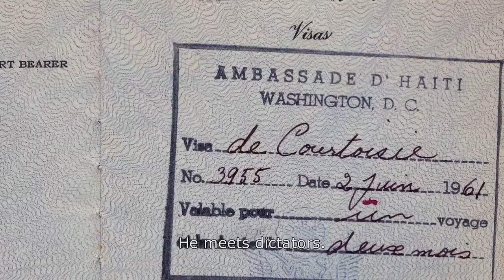Mothertongue - Trailer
Mothertongue
Producers: Chisgarabís Kino
Directors: Teresa Sendagorta
Writers: Teresa Sendagorta
Cinematographers: Teresa Sendargorta
Cast: Keith Andrew Wiedersheim, Sonja Kirschtein, Audrey Jordá, Els Greshof, Nancy Gordon, Misha Krafft, Marion El Mokdessi, Adi Wiedersheim , Elisabeth Ryll

Մայրենի լեզու
Պրոդյուսեր՝  Չիսգարաբիս Կինո
Ռեժիսոր՝ Թերեզա Սենդագորթա
Սցենարիստ՝ Թերեզա Սենդագորթա
Օպերատոր՝ Թերեզա Սենդագորթա
Դերերում՝ Քիտ Էնդրյու Վիդերշայմ, Սոնյա Քիրշտայն, Էնդրյու Խորդա, Էլս Գրեշոֆ, Նենսի Գորդան, Միշա Քրաֆֆթ, Մարիոն Էլ Մոկդեսսի, Ադի Վիդերշայմ, Էլիզաբեթ Րիլլ